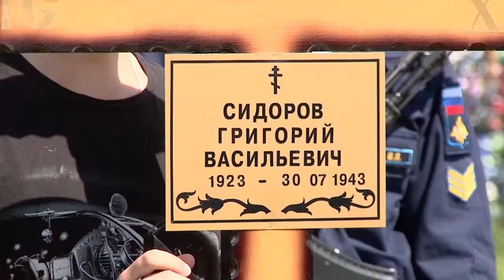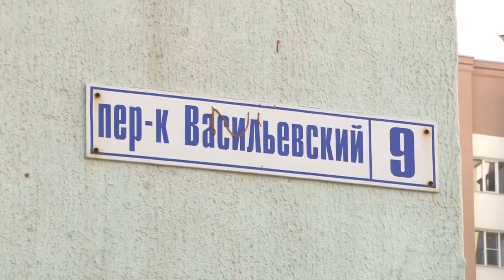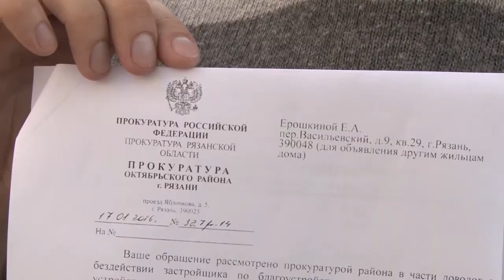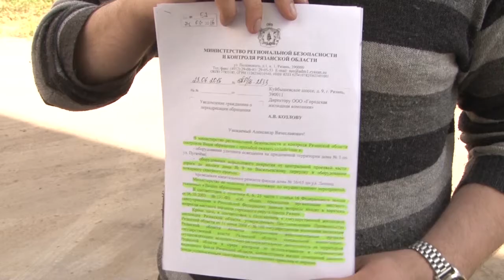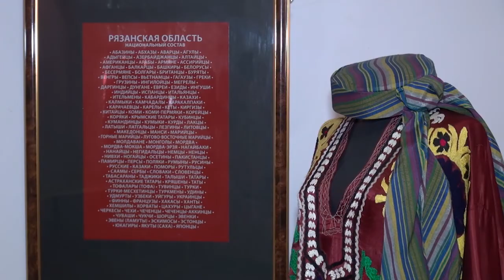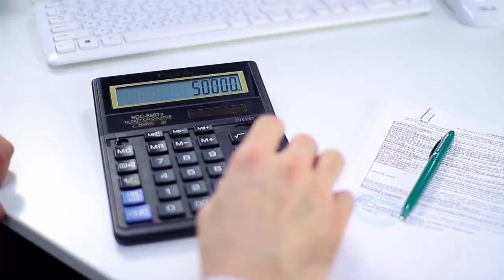День города - новости Рязани 21.06.17